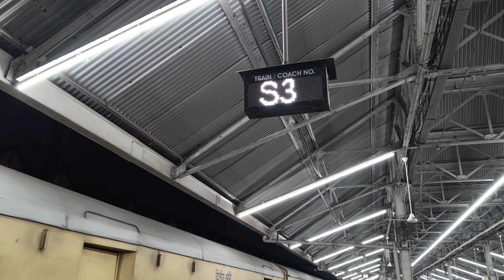Kolkata to Katihar | Howrah Katihar Express | Kolkata to Bihar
katihar to kolkata
howrah katihar express
katihar howrah express
kolkata to katihar
bihar to bengal
Katihar express
bihar to west bengal
jogbani express
howrah bridge
jogbani kolkata express
howrah railway station
Howrah station
15711 howrah Katihar express
13033 howrah Katihar express
Howrah to Katihar train
Katihar to kolkata train
Katihar to howrah train
kolkata to nepal by train
chitpur express
mishti dohi
malda town
harishchandrapur
kolkata station
katihar railway station
koaa junction
howrah junction
sealdah railway station
bihari guy in kolkata
engineer vlogger
daily vlogs
family vlogs
student vlogs
purnea vlog
purnia vlog
katihar vlog
kolkata vlogs
food in train
train ka khana
food price in train
train me khane ka daam
patna to kolkata
patna to howrah
katihar to howrah
katihar to sealdah
howrah to katihar
sealdah to katihar
howrah to patna
kolkata to patna
best train to katihar from kolkata
best train to bihar from kolkata
best train to kolkata from katihar
best train to kolkata from bihar
Akash singh gt650 wala